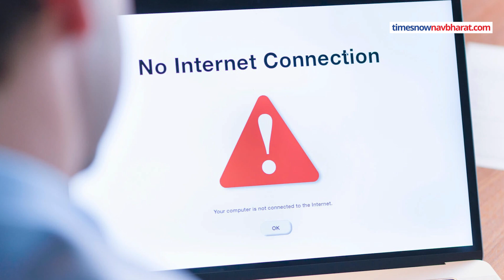भारत के इस शख्स का नाम सुनकर कांप जाता था Dawood Ibrahim ! Hindi News । Breaking News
1993 के मुंबई सीरियल ब्लॉस्ट के मास्‍टरमाइंड अंडरवर्ल्‍ड डॉन दाऊद इब्राहिम को पाकिस्‍तान में जहर देने की खबर सामने आई है। ऐसा दावा किया जा रहा है कि जहर दिए जाने के बाद दाऊद इब्राहिम की हालत काफी गंभीर है। दाऊद को कराची के जिस अस्पताल में भर्ती कराया गया है वहां पाकिस्तानी खुफिया एजेंसी और सुरक्षाकर्मी तैनात कर दिए गए हैं। बता दें कि दाऊद इब्राहिम भारत ही नहीं, दुनिया के मोस्‍ट वॉन्‍टेड आतंकिंयों की लिस्ट में शामिल है। इंटरपोल की रेड लिस्‍ट में उसका नाम शामिल है और उस पर 25 मिलियन अमेरिकी डॉलर का इनाम है। हालांकि दाऊद इब्राहिम भारत के एक शख्स से बहुत डरता था और उस शख्स का नाम है अजीत डोभाल।